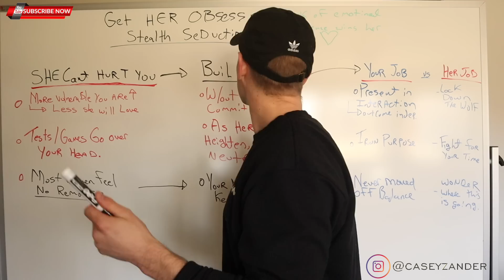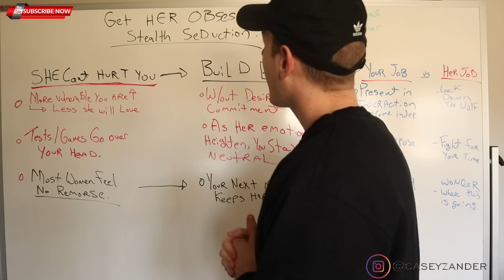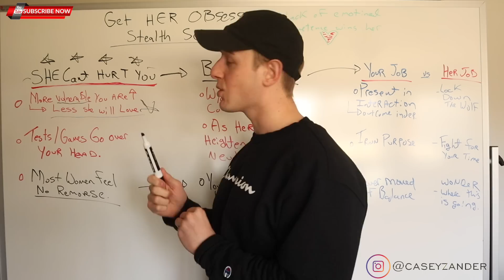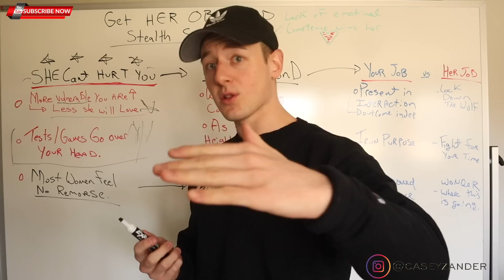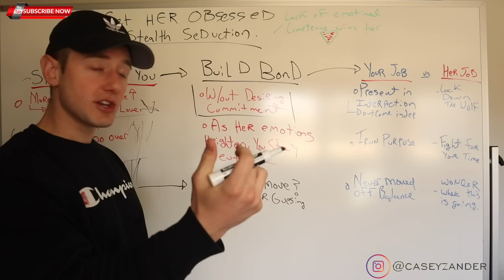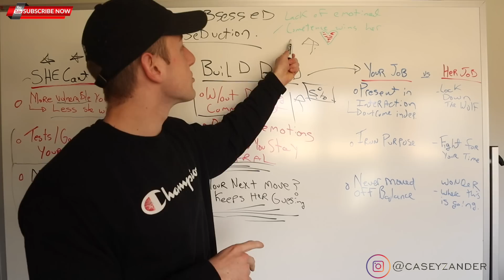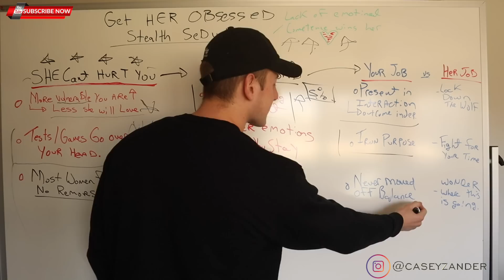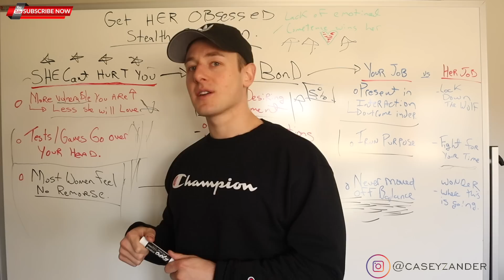How to Get a Girl Obsessed With You: Stealth Seduction Game